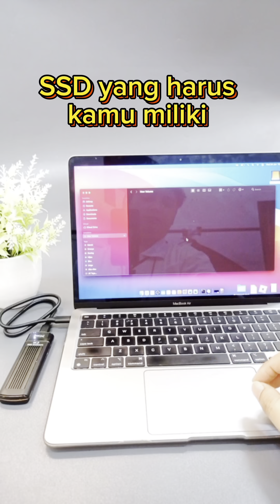SSD Enclosure NVME M.2 SATA NGFF Enclosure USB Type C 3.1 PX UCH101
Link Pembelian Produk ：
►Shopee :

SUPPORT M.2(NGFF) AND NVME PROTOCOL
Mendukung SSD dengan protokol : M.2(NGFF), NVME, PCle

HIGH SPEED TRANSMISSION
Kecepatan Transmisi hingga 10Gbps, transfer data 1G hanya dalam 2 detik

SUPPORT LARGE CAPACITY SSD
Mendukung kapasitas SSD hingga 4TB, menyimpan file/foto dengan kapasitas besar

UNIVERSAL COMPATIBLE SSD M.2
Kompatibel 4 ukuran berbeda M.2 SSD : 2230,2242,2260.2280

NEW IC TECHNOLOGY
Mendukung teknologi IC terbaru, transmisi cepat dan stabil

TOOLS FREE INSTALLATION
Tanpa menggunakan alat untuk membuka penutup SSD, hanya dengan menarik casing SSD dapat terbuka

ACCELERATION PROTECTION
Mendukung UASP, TRIM, 70% lebih cepat daripada kecepatan membaca USB Type C 3.1 konvensional, kecepatan tulis 40% lebih cepat, mengidentifikasi kesalahan secara otomatis, memastikan keamanan file data.

HIGH QUALITY ABS MATERIAL
Bahan ABS berkualitas, dilengkapi dengan thermal pad yang dapat menghilangkan efek panas dengan baik, dan tahan untuk pemakaian jangka panjang

MULTI SYSTEM COMPATIBLE
Mendukung sistem MacOS/Android/Windows/Linux

SMALL AND PORTABLE
Dengan ukuran yang kecil dan praktis, mudah dibawa kemanapun

FEATURES
• Mendukung USB Type C 3.1, kompatibel dengan USB 3.0/USB 2.0
• Mendukung M.2 Key SSD, protokol : NVME, NGFF, PCle kapasitas maks. 4TB
• Mendukung protocol UASP, TRIM
• Mendukung 4 ukuran SSD : 2230,2242,2260,2280
• Mendukung sistem : MacOS/Android/Windows/Linux

SPECIFICATION
Merek : PX
Model : UCH101
Material : ABS Berkualitas
Warna : Hitam
Input : USB Type C USB 3.1
SSD Slot : M.2 (NGFF), NVME, M+B Key, M Key
Ukuran SSD : 2230,2242,2260,2280
Power Supply : USB 5V/2A
Dimensi : 110x33x13(mm)
Panjang Kabel : 50cm

ISI KEMASAN
1. Main Unit
2. Kabel Type C to Type C
3. Karet Pengait
4. Silikon pembuangan panas
5. Buku Panduan